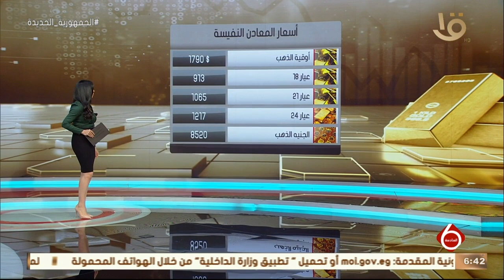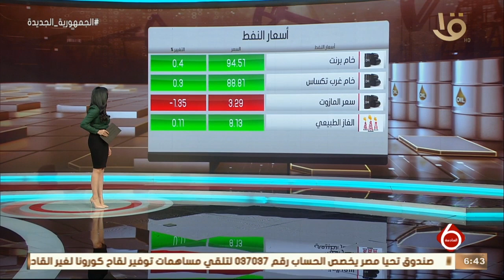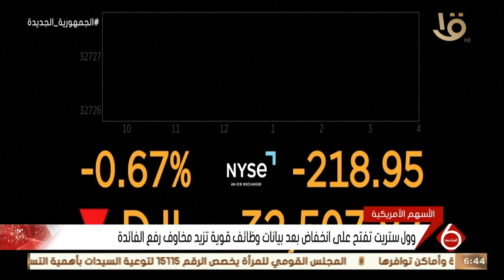نشرة السادسة | اهم أخبار المال والأعمال.. مع أسعار المعادن النفيسة والنفط